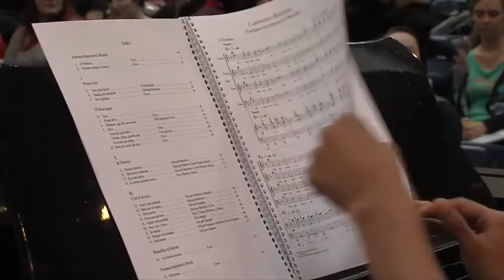UCR Coral V Aniversario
A sus integrantes los une la pasión por el canto coral y la iniciativa por aprender este arte. Conozca en la siguiente nota a la agrupación UCR Coral, un colectivo que nació hace 5 años en la Universidad de Costa Rica.